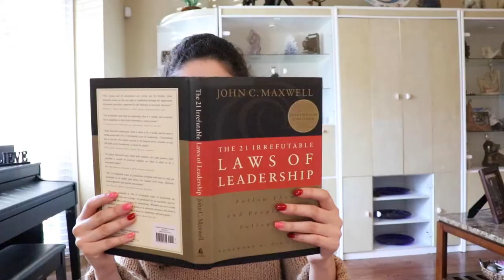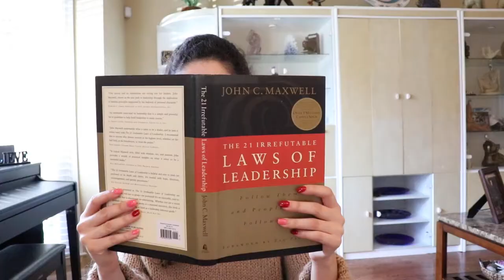How to: Fall/Summer clothes to Winter ❄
🌛Hi! So fall is ending and winter is coming, which might make you feel like you need a brand new wardrobe. BUT that doesn't need to happen!!! Let me show you how to transition those fall and summer pieces to winter. Enjoy :)

💭things i mentioned:
+ A lot of these pieces of from past seasons, but if ya want me to link similar pieces let me know!!!